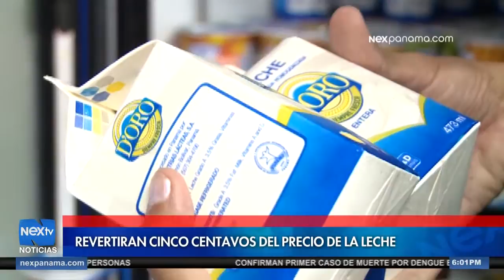Revertiran cinco centavos del precio de la leche